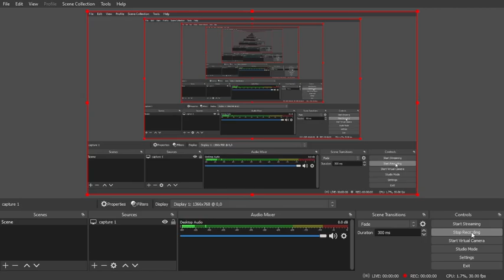Train Simulator 2021 Glasgow Central to Glasgow Airport Class 365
i am back with gaming videos got a new pc now  no lag hopefully more videos coming the next few days